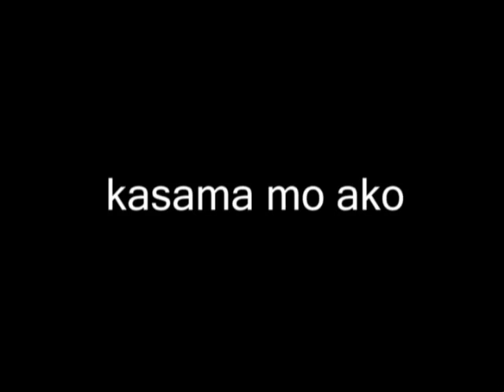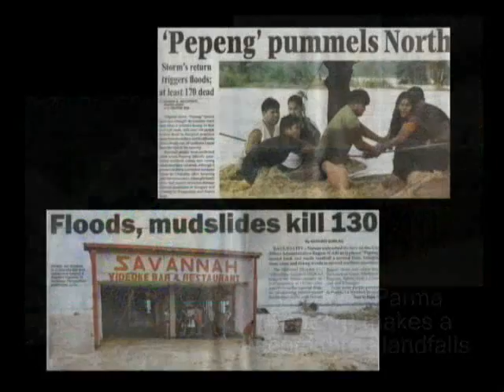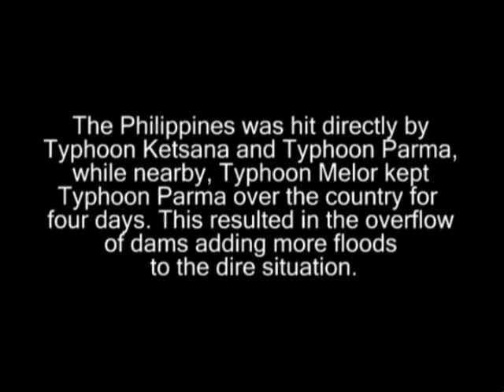"UNITED AS ONE" - by MiG Ayesa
All pictures/footage used in the making of this video were sourced from online news sources.

This song is dedicated to all those millions of people who have been affected by the recent floods in the Philippines resulting from Typhoon Ondoy. Too many people have died, too many people are missing and too many people are left with nothing after the floods destroyed entire villages and homes.

This song is a song of hope, to all Filipinos that they are not forgotten. That help is on its way. I hope this (demo!) track inspires those relief workers to keep on going as well. This could well be the theme song for all the amazing work that is being done to help the victims.

However, the relief effort is under-funded and under-staffed. Those millions affected rely so much on too few.

This song is a 'call-to-arms' to all Filipinos and to everyone around the world to help.

Thank you to Freddie Santos for helping me get this out there, and for Shax Siasoco for the making of this video.

Wanting to help but not sure how? You can pass on the UNITED AS ONE E-Card to all your co-workers, friends, family around the world. A 'call to arms' to everyone; let's unite as a people and help bring awareness and much needed funds to this very important cause. Now is when the help is really needed.

to send the E-Card now.

Let's turn the CALAMITY into CALM...